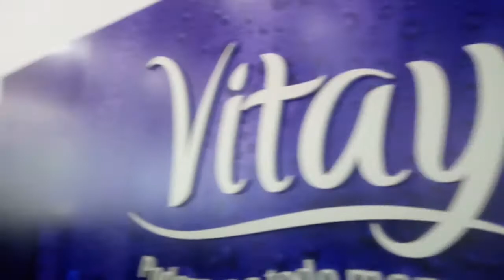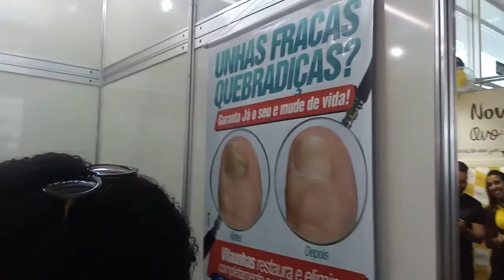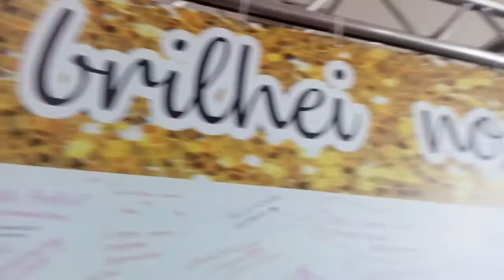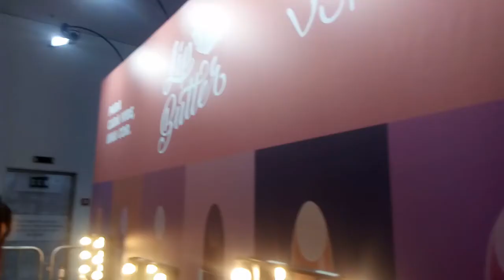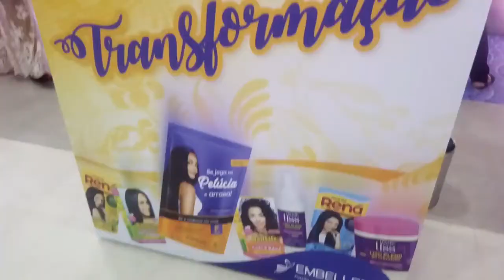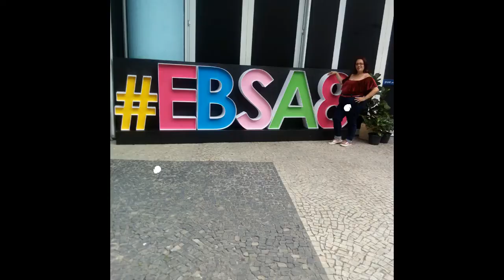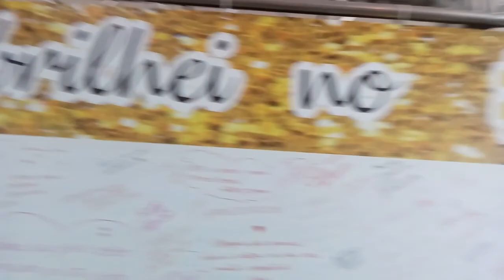Vlog EBSA 8 By Garota da Mamãe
Vlog do Ebsa 8 - Evento de Blogueiras organizado pela Simone Aline (Blogueira SA) eventou ocorreu no dia 19 de maio de 2018 no Centro de Convenções Sul America
Email:garoVlog do Ebsa 8 - Evento de Blogueiras organizado pela Simone Aline (Blogueira SA) eventou ocorreu no dia 19 de maio de 2018 no Centro de Convenções Sul

Canal novo da garota sobre livros (Não acredito em príncipes)